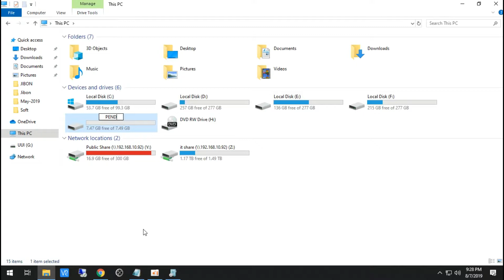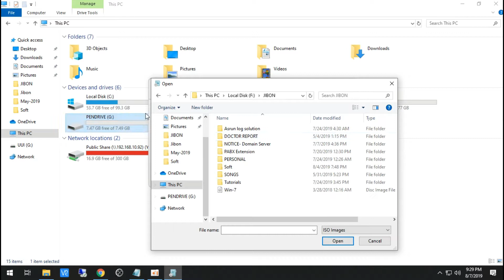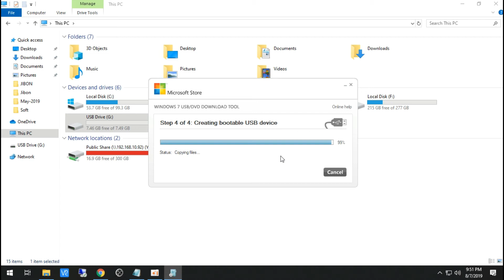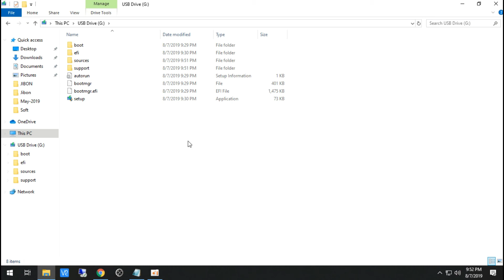How To Bootable Pen drive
Want to install windows 10/8/7 or any other OS like ubuntu by pen drive? Here I described very easily the full process to make your usb pen drive or flash drive bootable so that you can set up your windows all by your self.